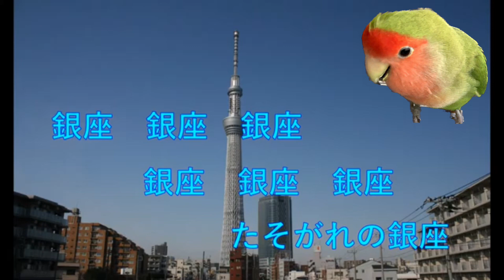23'🌃たそがれの銀座🏙️ 黒澤明とロスプリモス cover🎤koza！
懐かしい曲　「たそがれの銀座」歌ってみました🌸🍀

写真はアプリのフリー素材を使用しました